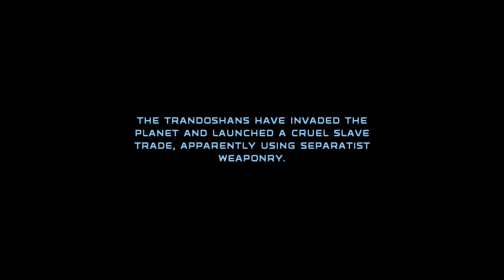SWRC #22: Kashyyk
WOOKIES